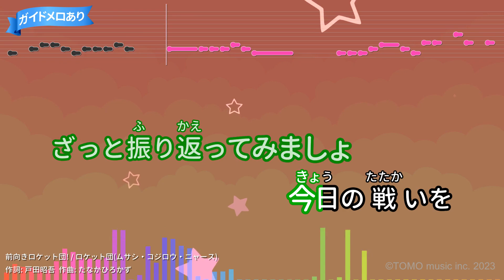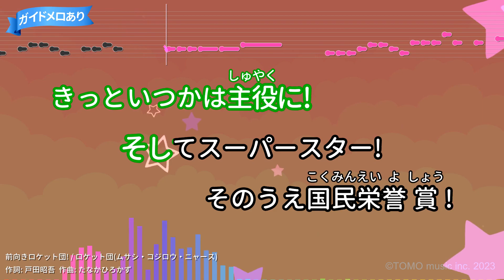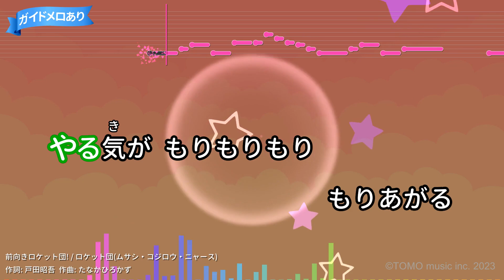【カラオケ】前向きロケット団! / ロケット団(ムサシ・コジロウ・ニャース)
アニメ「ポケットモンスター」新エンディングテーマ
作詞：戸田昭吾/作曲：たなかひろかず
2002年07月21日リリース